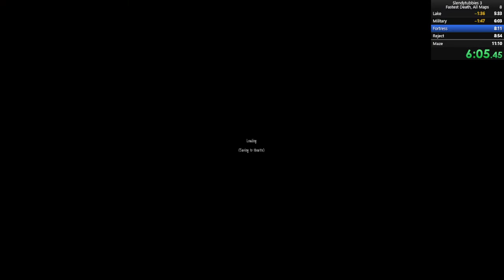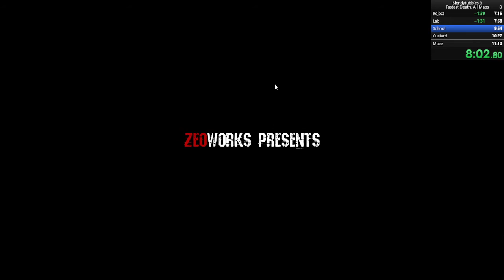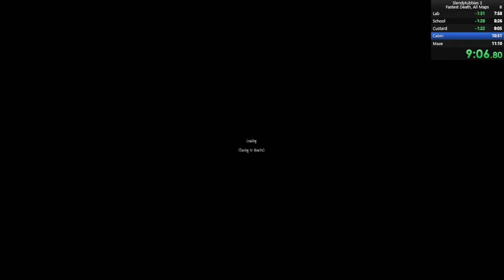Slendytubbies 3, Fastest Death, All Maps (No S2 Maps), 9m 58s